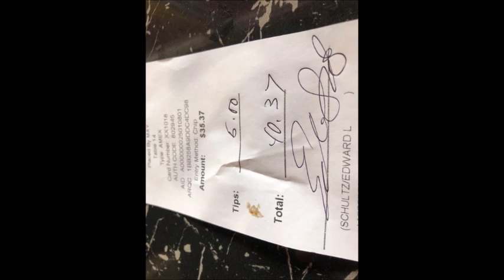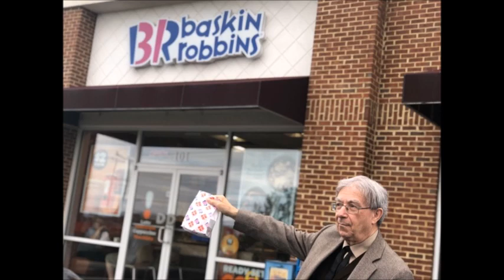Li W TV 48 - Shopping TJMAXX / Conversational Chinese & English 9【 家在美国48】利生活频道 随我们一起出行轻松愉快学双语口语会话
Li W TV 47 - Shopping TJMAXX (Chinese and English) 9【 家在美国47】利生活频道 生活中轻松愉快学习中英文口语会话 ，今天随我们一起出行你会有收获
Li and Edd go on a shopping trip to TJMaxx in Staunton, VA.